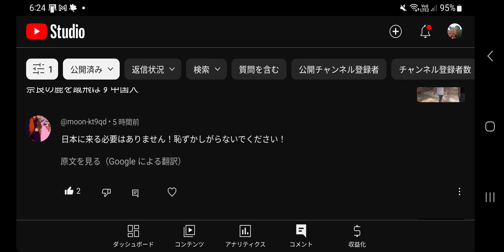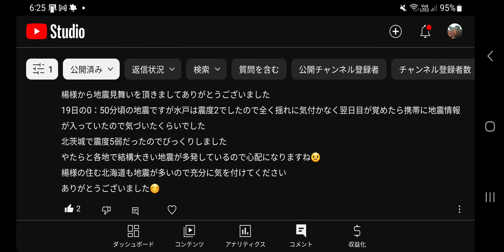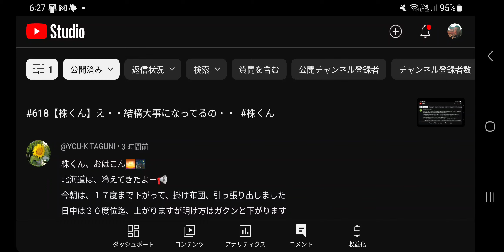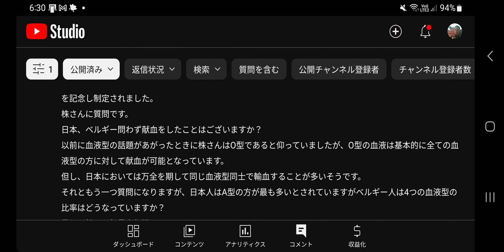#619【株くん】皆様からの驚きのニュースに反応していきます・・